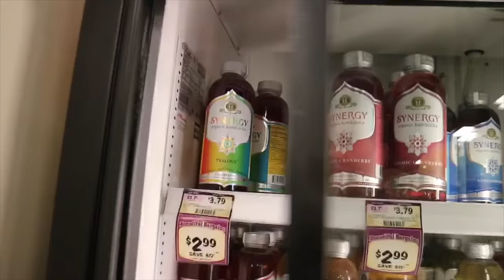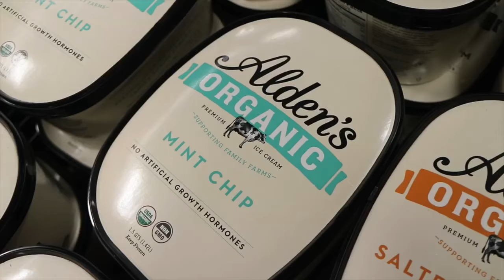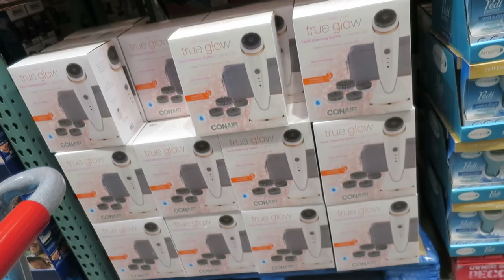Shopping with 3 - February 28, 2017 - ItsJudysLife Vlogs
Judy's Links

Benji's Links

Vlog Camera We Use:

Blendtec Blender